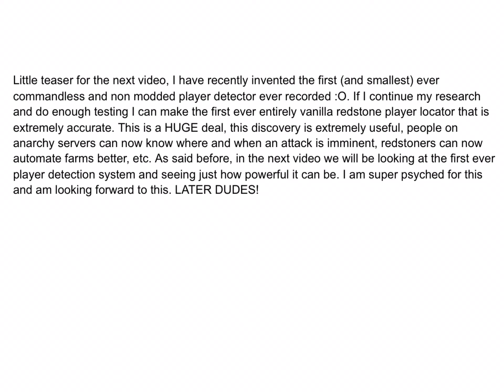Player location, coming soon